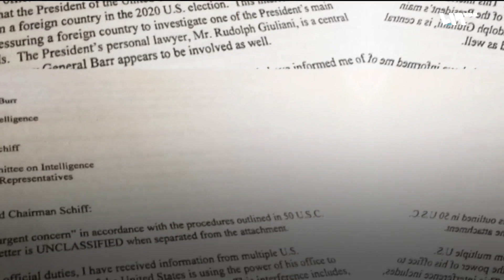"فضيحة أوكرانيا".. الديمقراطيون يطالبون بوثائق لعزل ترمب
طالب رؤساء اللجان الديمقراطيين في مجلس النواب الأميركي، وزارة الدفاع ومكتب الإدارة والميزانية بالبيت الأبيض، طالبوا بتسليم وثائق في إطار التحقيق لعزل الرئيس دونالد ترامب على خلفية "فضيحة أوكرانيا"..

هوتبيرد HD
V 12520